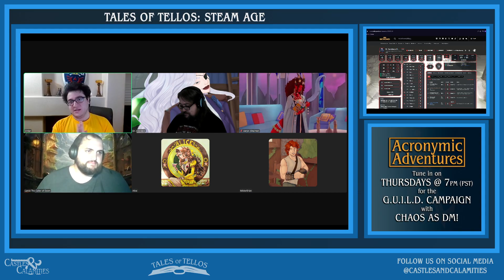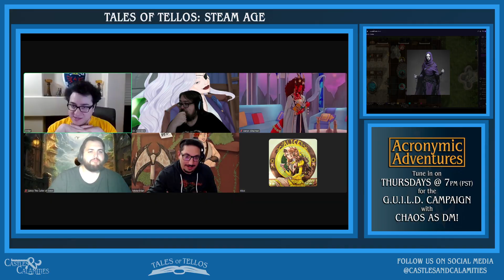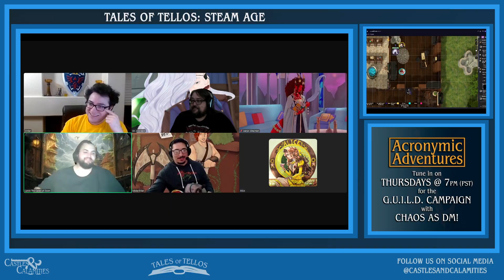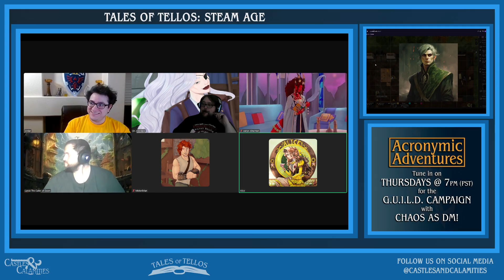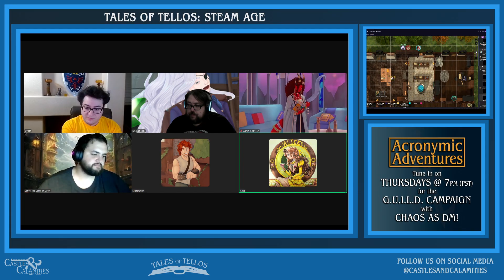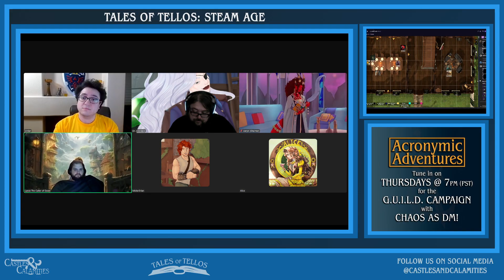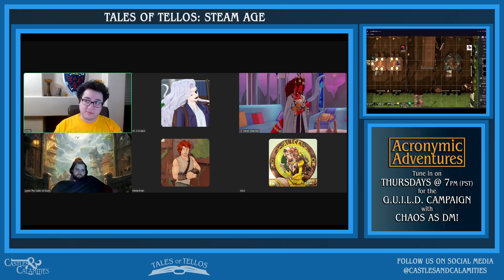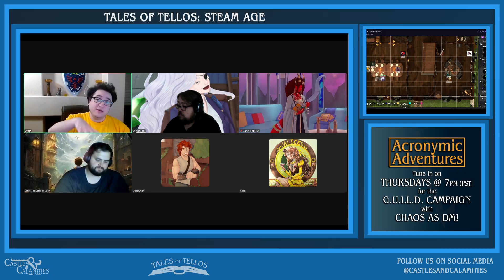Tales of Tellos: The Steam Age - Episode 56 Part 2